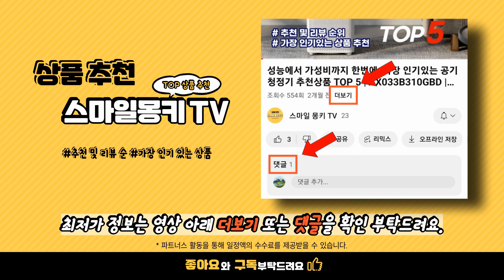요즘 가장 많이팔린 노트북 파우치 TOP 10 추천 | 아이패드 갤럭시탭 가방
💗 요즘 가장 많이팔린 노트북 파우치 TOP 10 추천 👍🤗🛍️

1위.  제이로드 슬림 노트북 아이패드 갤럭시탭 파우치 네이비
💰 가격 : 16,150원

2위.  [구즈파크] 맥북 삼성 이온 엘지 그램 노트북 파우치 가방 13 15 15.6 그레이
💰 가격 : 11,500원

3위.  클래식 심플 데일리 노트북 파우치 B12 타입3
💰 가격 : 13,870원

4위.  앤키르 노트북 파우치 가방 케이스 15.6인치 14인치 13인치 남성 여성 베이지
💰 가격 : 18,800원

5위.  [구즈파크] 맥북 삼성 이온 엘지 그램 노트북 파우치 가방 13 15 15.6 그레이
💰 가격 : 11,500원

6위.  [구즈파크] 맥북 삼성 이온 엘지 그램 노트북 파우치 가방 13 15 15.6 다크그레이
💰 가격 : 11,500원

7위.  다퍼남 노트북 파우치 맥북 태블릿 아이패드 가방 블랙
💰 가격 : 12,790원

8위.  노트북 파우치 U41 A
💰 가격 : 22,840원

9위.  제이로드 노트북 아이패드 갤럭시탭 인조가죽 파우치 다크그린
💰 가격 : 14,750원

10위.  켈던 노트북 파우치 귀여운 손잡이 가방 케이스 맥북 갤럭시탭 아이패드 15-16 인치 04.하얀 곰돌이
💰 가격 : 22,500원

노트북 파우치추천, 노트북 파우치가격, 노트북 파우치후기, 가성비노트북 파우치, 노트북 파우치순위